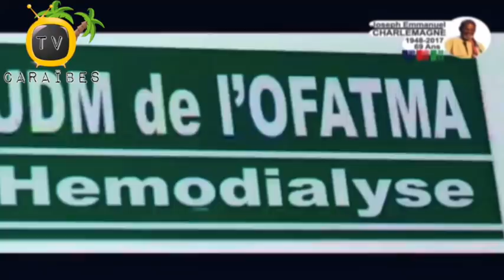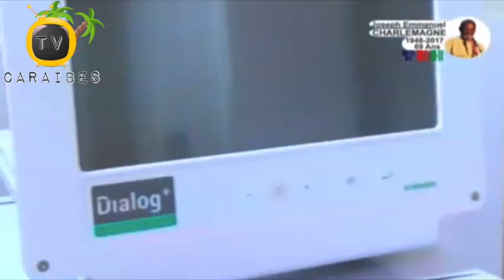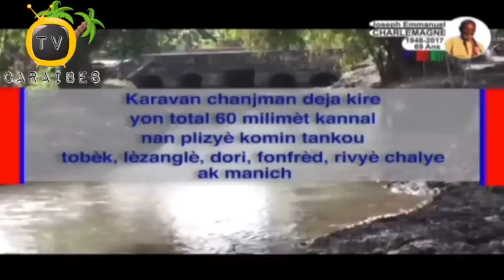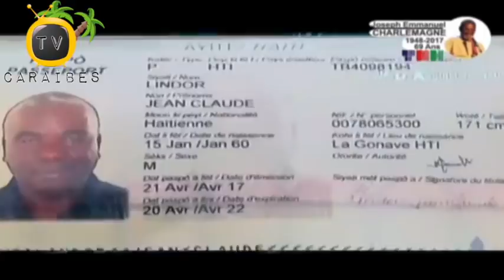Ayiti Sou Wout Chanjman Vre Avec Gouvènman Prezidan Jovenel La